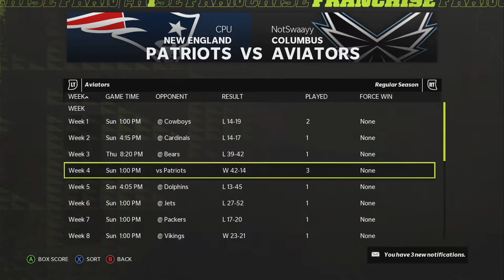WEISS DOMINATES IN FIRST SNOW GAME! Madden 22 Columbus Aviators Franchise